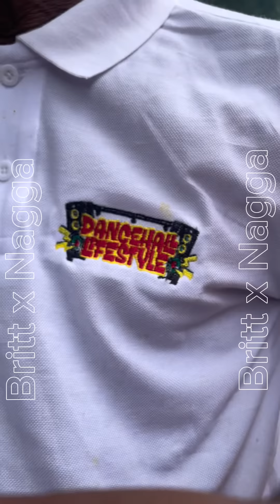Po(ice 🚔👮‍♀️lock dun Jim brown 😰😰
Bad Artis